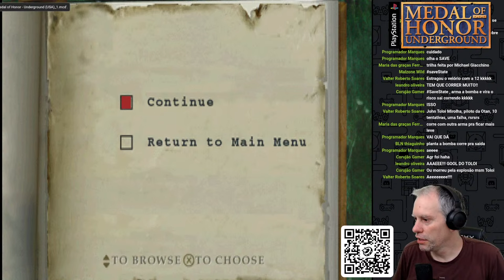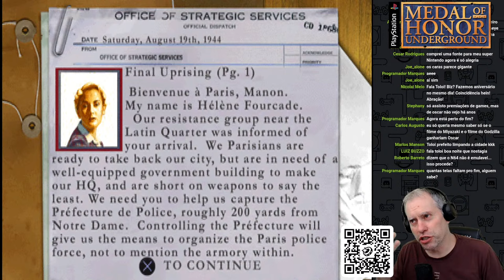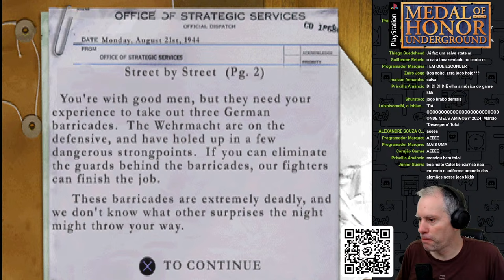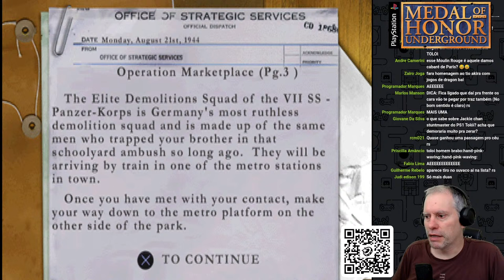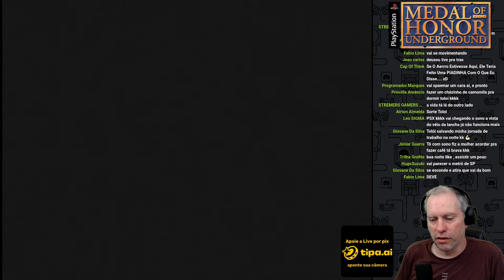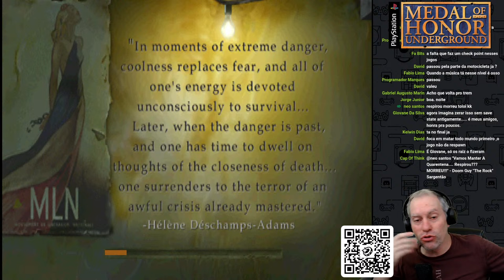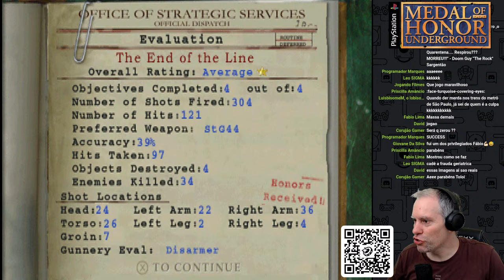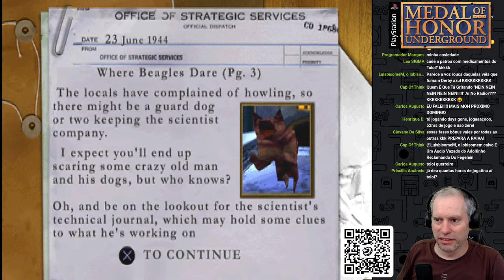Medal of Honor - Underground [PlayStation 1] - PARTE 4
Jogando pela primeira vez a versão de Playstation 1 do Medal of Honor - Underground. Um dos mais lembrados jogos de FPS da história dos videogames.